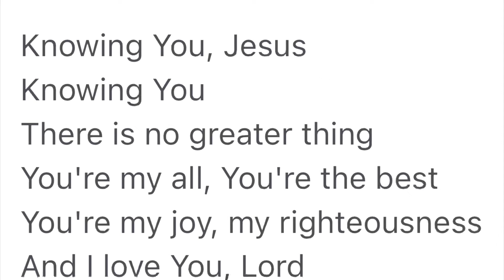Knowing You!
Praise Music. Mt Calvary July music.